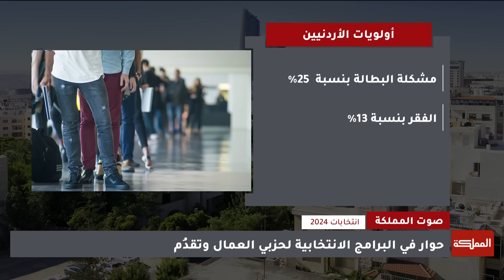صوت المملكة | مناظرة انتخابية بين حزبي تقدُم والعمال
الضيوف:

أمين عام حزب تقدُم خالد البكار

الأمينة العامة لحزب العمال رلى الحروب

ـــــــــــــــــــــــــــــــــــــــــــــــــــــــــ
AlMamlakaTV
Al Mamlaka
أخبار الأردن
أخبار العالم